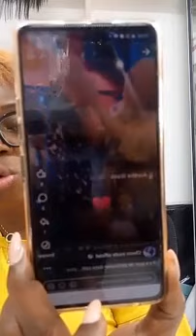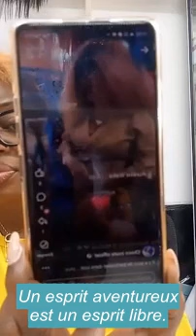"Veuve Joyeuse là tu exagères hein", LaLionne parle fort et défend les yamsoeurs!